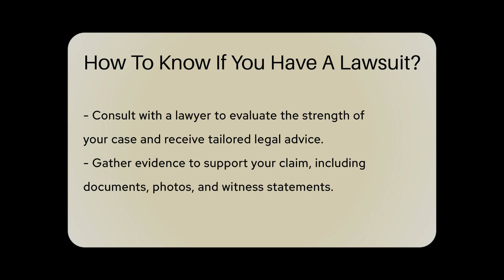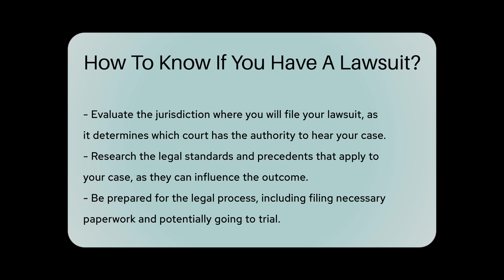How To Know If You Have A Lawsuit? - CountyOffice.org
How To Know If You Have A Lawsuit? Are you wondering how to determine if you have a potential lawsuit? In this enlightening video, we guide you through the essential steps to assess your situation and understand the legal aspects involved in pursuing a lawsuit. From recognizing legal injuries to gathering evidence and navigating the legal process, we cover everything you need to know to make informed decisions.

Consulting with a lawyer is crucial in evaluating the strength of your case and receiving tailored legal advice. Understanding the statute of limitations, jurisdiction, and legal standards applicable to your situation is paramount to your success. Additionally, exploring alternative dispute resolution methods like mediation or arbitration can offer viable solutions outside of traditional court proceedings.

Ensure you are well-prepared by familiarizing yourself with the process of filing necessary paperwork and potentially going to trial. By following these steps and being informed about your rights, you can navigate the complexities of a potential lawsuit with confidence.